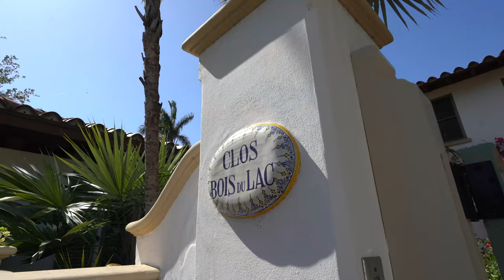125 E Lakewood Road West Palm Beach FL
As if out of a storybook, this 2-story Mediterranean Revival exudes the charm & warmth typically found only in fairytales. This registered historic home was completely rebuilt in 2006, build by Millard Lightbrown, a builder well-known for both Addison Mizner & Maurice Fatio. Located one in from the intracoastal, this 3BD/3.5BA estate sits on a 1/2-acre corner lot & offers a variety of entertaining possibilities w/covered patios, exterior Florida room w/fireplace, BBQ area, 60ft lap pool & secluded walled wildflower garden. This luxurious property speaks to a buyer who truly values a home's craftsmanship & artistry, where custom millwork, impact windows & French doors, coffered ceilings, dramatic fireplaces, stunning chef’s kitchen, 2-story guest cottage w/Juliette balcony, plus electrical vehicle charger & generator all provide a lifestyle to be envied!